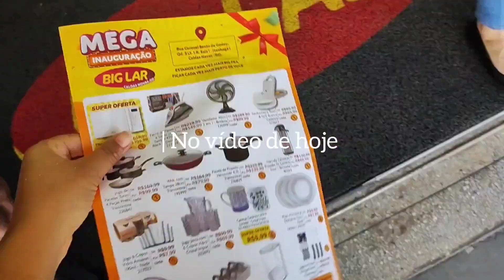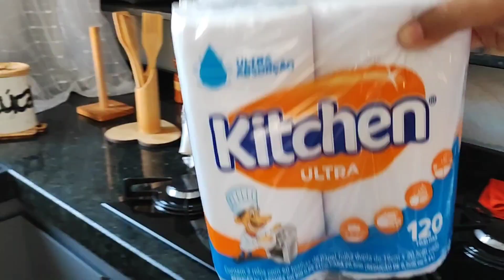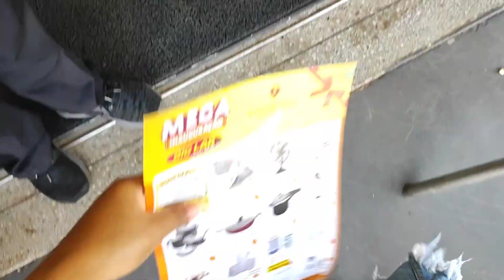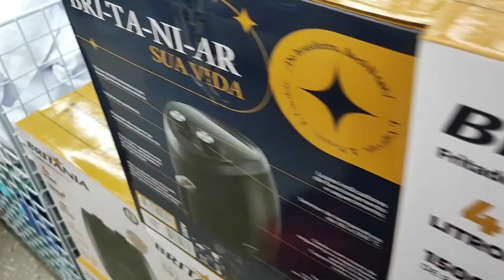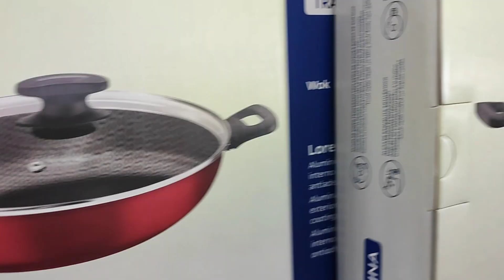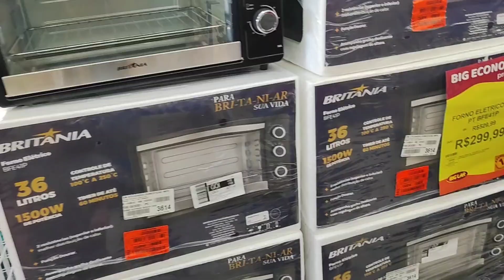ORGANIZANDO AS COMPRAS DO MÊS + COMPRINHAS PARA CASA (Inauguração da Big Lar) COMPREI MUITA COISA😱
Oiê gente, no vídeo de hoje eu estou organizando as nossas compras do mês (primeira vez que gravo, pq agora temos armários ❣️🥹 ), estou muito feliz e espero que gostem.
E para o vídeo não ficar muito curto (que não é bem a minha cara kkk), vloguei  indo fazer compras na inauguração da loja Big Lar aqui na minha cidade, tinha muita coisa na promoção, fiquei louca kkkkk e comprei bastante coisas

Assista Também👇
❤ Última compra do Ano ( COMPRA DO MÊS )

 ITENS DA MINHA COZINHA:
• MICROONDAS LG 30 litros
• Geladeira consul inos 450l
• COOKTOP 5 bocas Philco